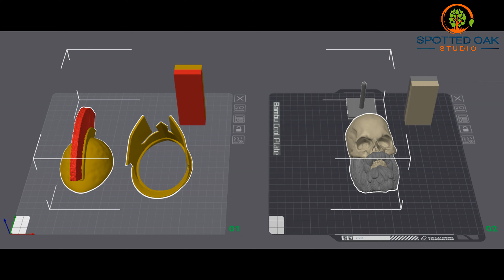Bambu Lab X1 Carbon - Bearded Skull Spartan Timelapse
Another bearded skull to add to the available options. Very nice Gold on this one!

This is a Rogi Studios design.

(May not be up to date with the latest products.

We love to hear feedback to make the content better for your viewing pleasure. The goal of our channel is to show an insider look of what it takes to make the products, let everyone know what is possible, and drive marketing for sales.